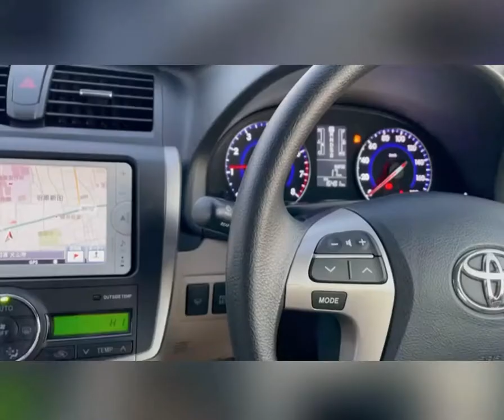RAOID-12275 TOYOTA PREMIO 2014/06 1.5F L PACKG